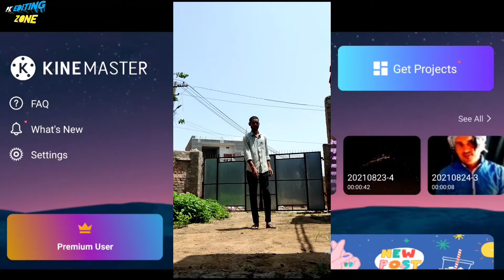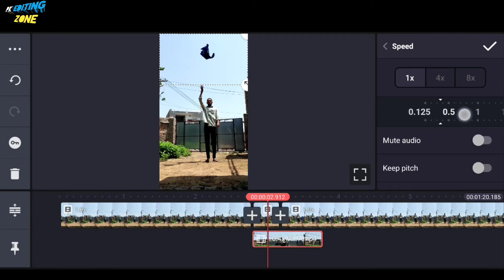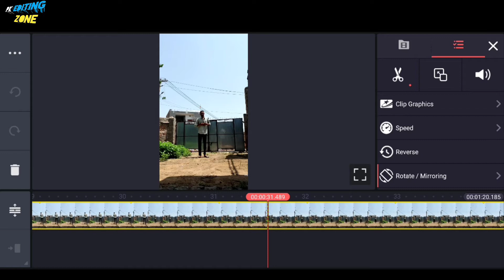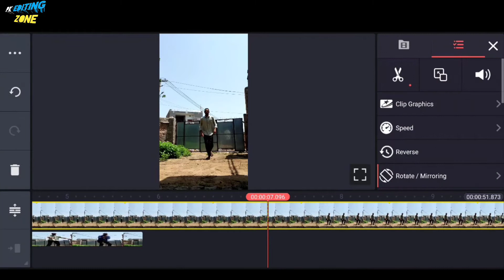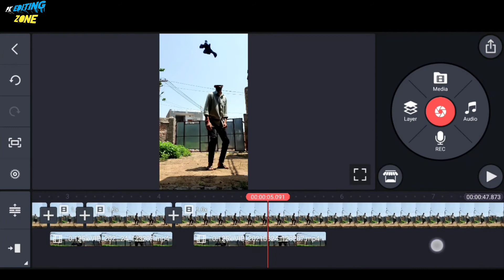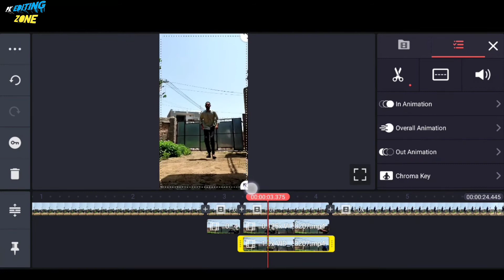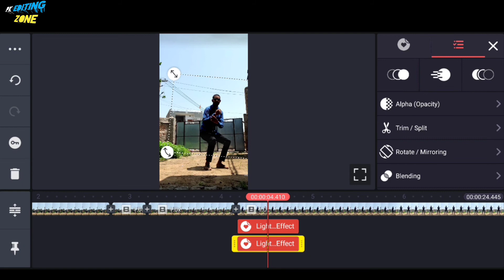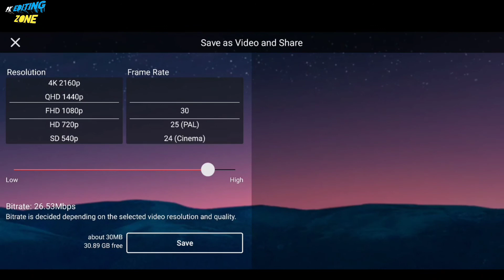akshay kumar sky jump cloth change video editing tutorial ||akshay kumar viral reels editing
instagram I'd

Your queries~~